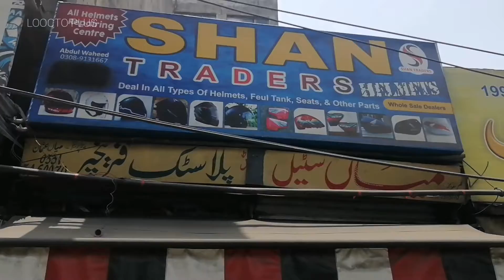My new helmet in 2022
My new helmet in 2022 Rupees. 8000 only